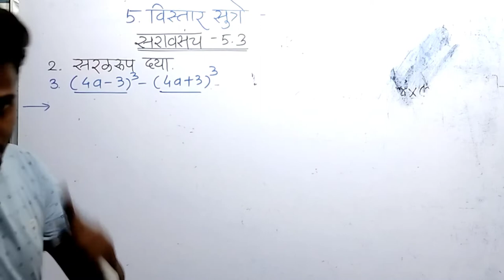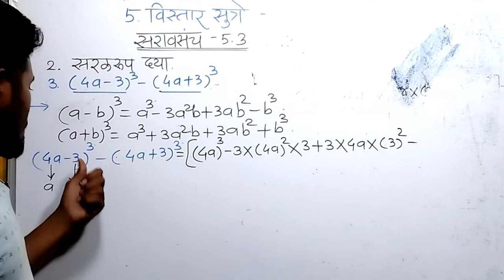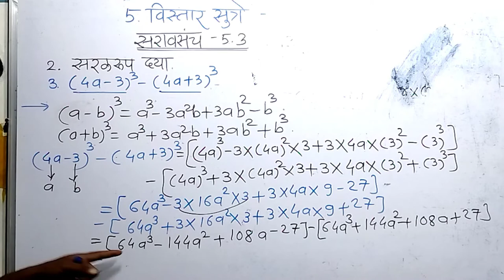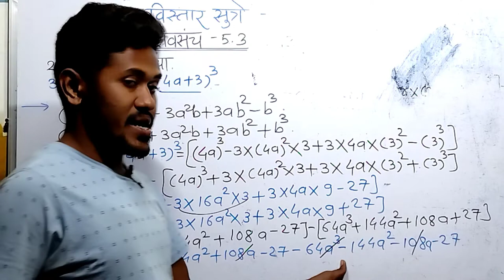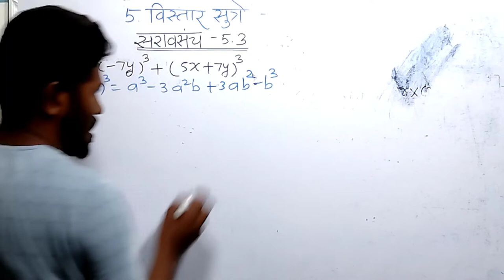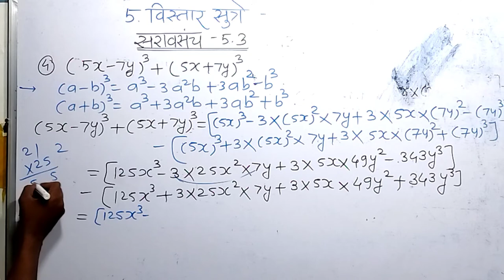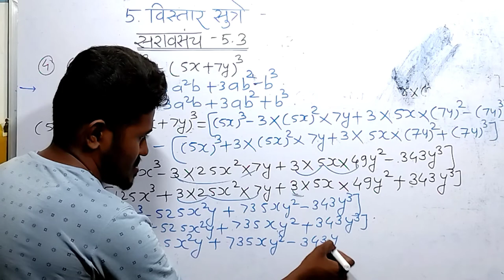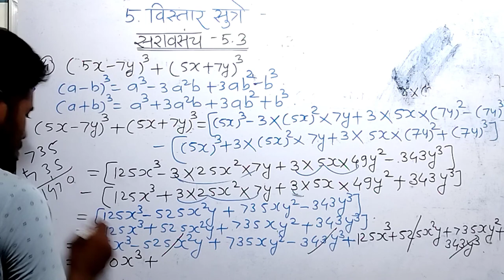5.विस्तार सूत्रे|सरावसंच- 5.3|प्र2रा.